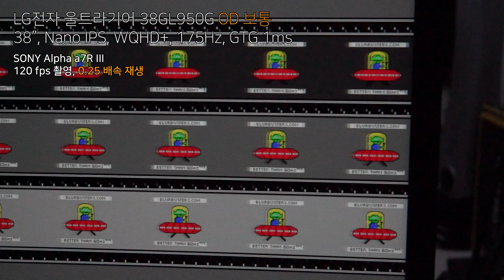LG전자 울트라기어 38GL950G OD 보통